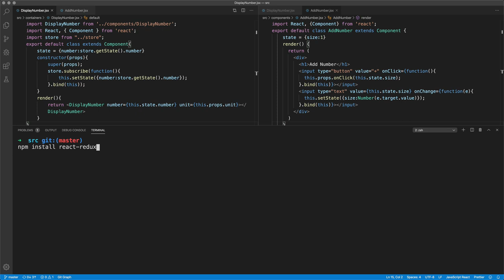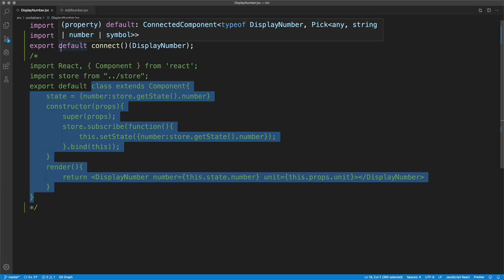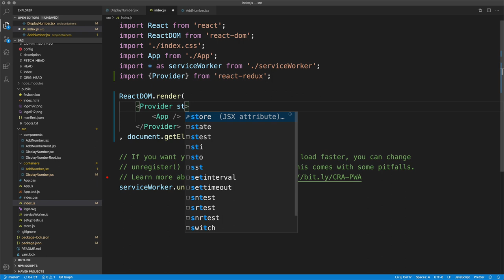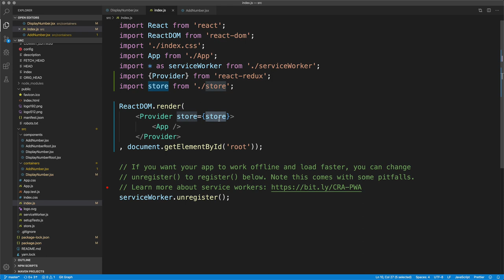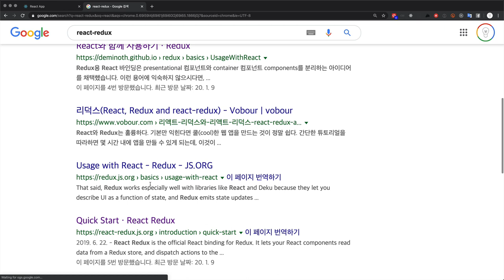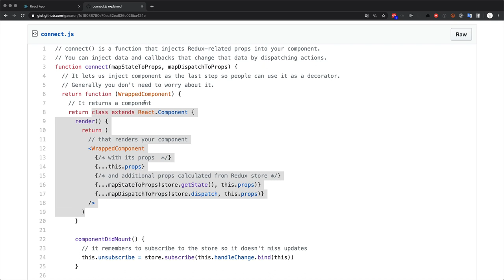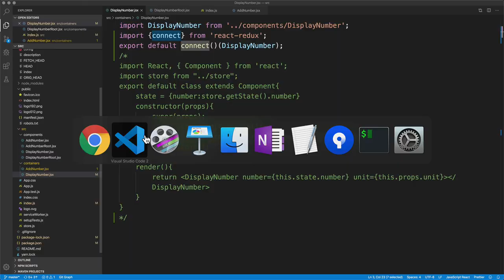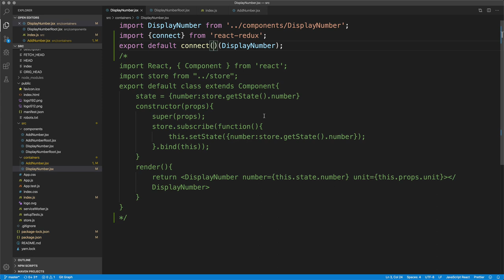React Redux - 6.2. React Redux - connect & provider